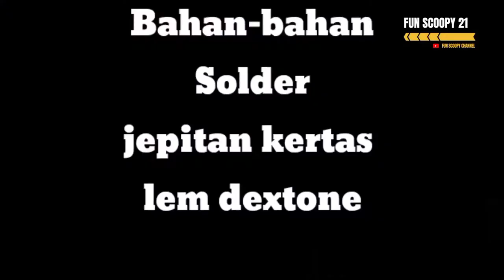cara perbaiki dasboard scoopy 2021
Bahan-bahan
-solder
-jepitan
-Lem dextone untuk finishing
penting " untuk membuka body harap berhati-hati agar body tidak pecah